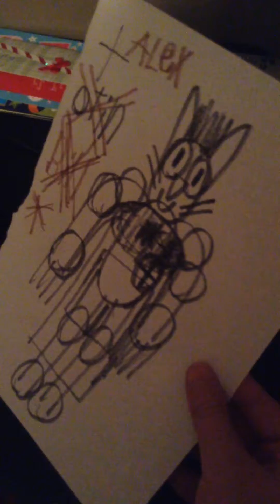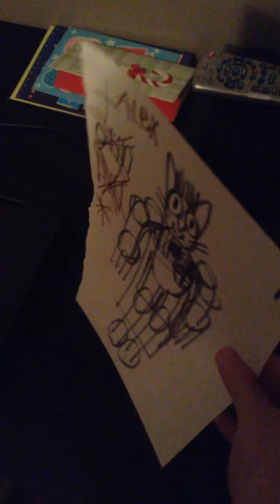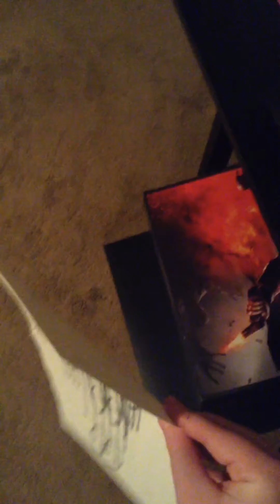Battle wars the cartoon movie test 7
Cartoon test 7